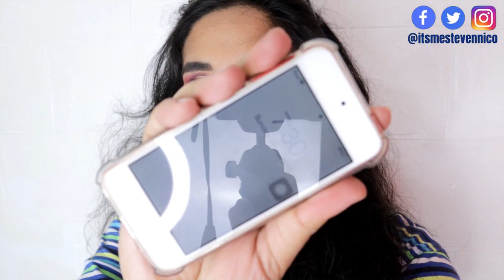MAYBELLINE SUPERSTAY CONCEALER REVIEW + WEARTEST Full Coverage ba? Hmmm... | Steven Nico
I tested out a newly released makeup product in the Philippine' Market which is the MAYBELLINE SUPERSTAY CONCEALER. Can it really cover your PIMPLES? Is it worth the hype? Watch my REVIEW to find out.

Outro: What dreams are made of by Ruelle